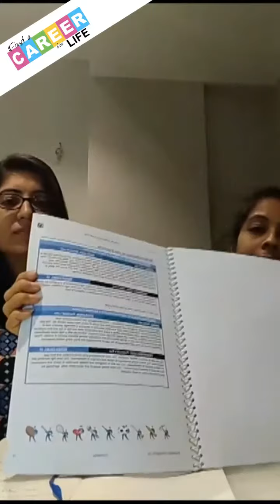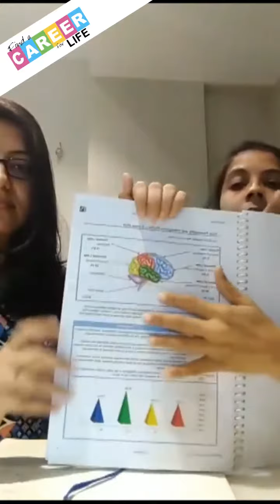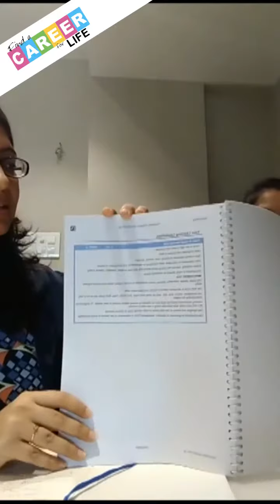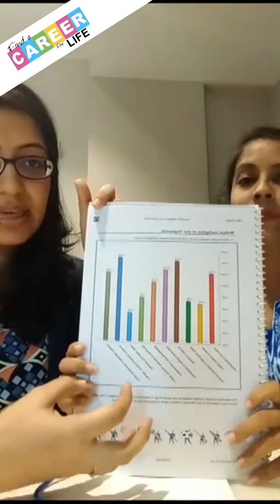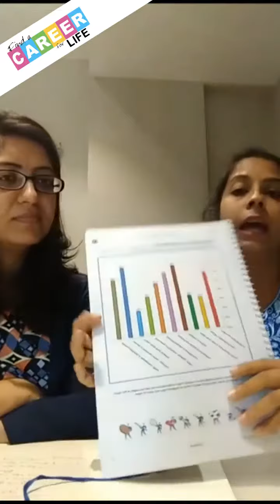Make Smart Career Choices Part 2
Part 2:
Can’t decide which career is right for you? What are the 'must haves' while deciding a career? Are these questions are confusing you?! In this video, we will be talking in depth about students' interests, career choices and learning styles so that all you students out there can excel in your respective fields.